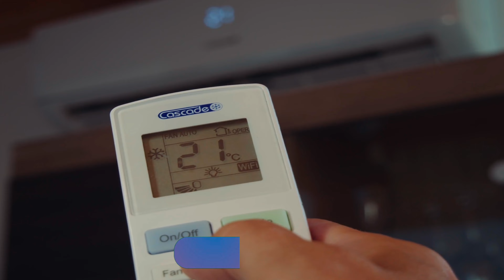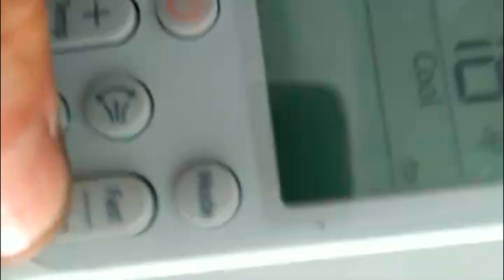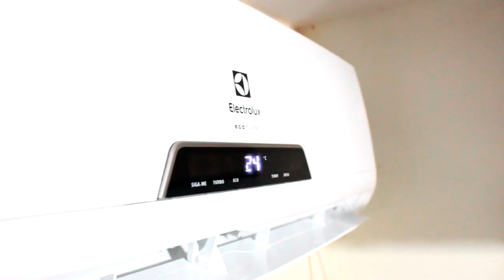Melhores ar condicionado 9.000 BTUs para comprar em 2023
LINKS COM OS MELHORES PREÇOS

(ATENÇÃO) PRESTEM ATENÇÃO POR QUE ALGUMAS OPÇÕES PODE ESTAR COM ESPECIFICAÇÕES DIFERENTES POR FALTA DE ESTOQUE! E OS PREÇOS PODEM ESTAR DIFERENTE!

0:00 - INICIO IMPORTANTE

0:42 - LG DUAL INVERTER VOICE

1:28 - TCL TAC-09CSA1

2:20 - SAMSUNG WINDFREE CONECT

3:13 - GREE ECO GARDEN

4:06 - ELECTROLUX  ECO TURBO

5:00  -  FINAL

VIDEOS  SUGERIDOS

Melhores ar condicionado 9.000 BTUs para comprar em 2023,ar condicionado 2023,ar condicionado inverter 2023,ar condicionado split 2023,ar condicionado 9000 btus,melhor ar condicionado,qual o melhor ar condicionado,ar condicionado bom e barato

ar condicionado inverter 9000,ar condicionado economico,qual ar condicionado comprar,melhor ar condicionado inverter,ar condicionado split 9000 btus,ar condicionado 9000 btus inverter,ar condicionado barato,ar condicionado lg